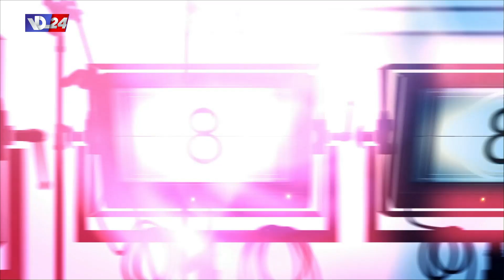تجمّع دولة لبنان الكبير معني بصون هوية لبنان الحضارية مع زياد الصائغ في إنترفيو